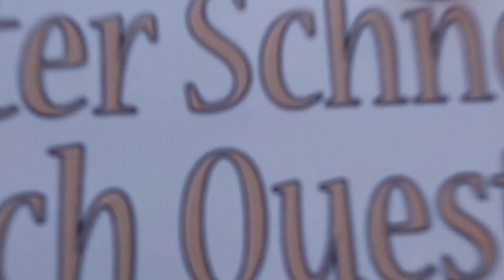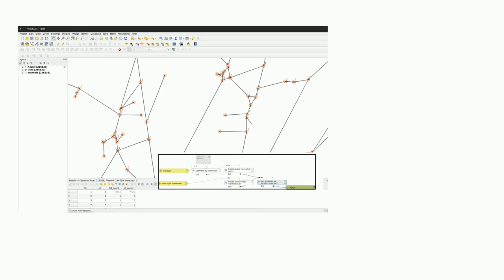Gis: Counting outgoing links connected to a node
Counting outgoing links connected to a node

A special thanks goes out to the community

  count nodes graph shapefile network